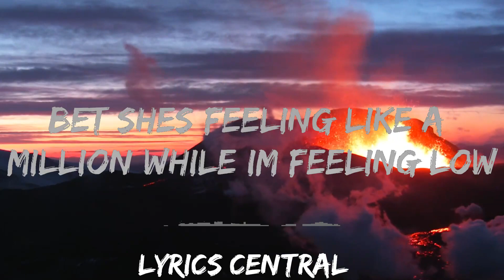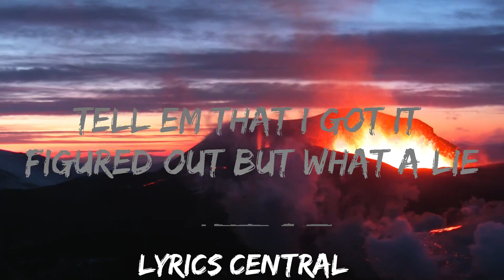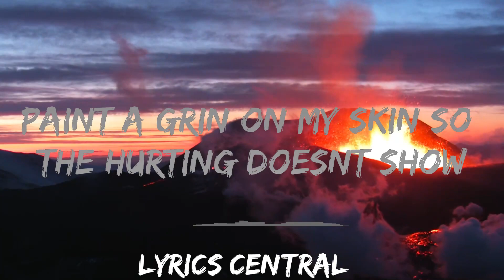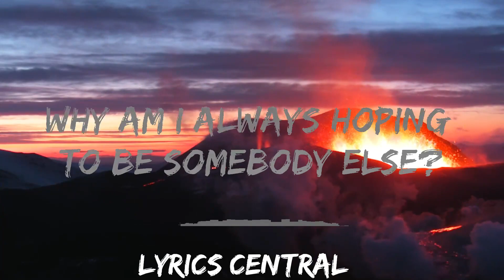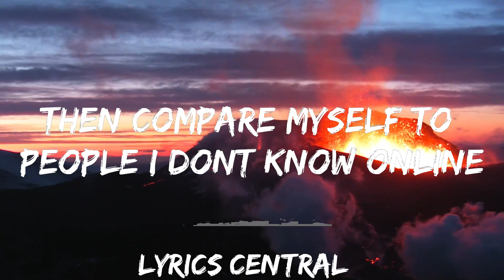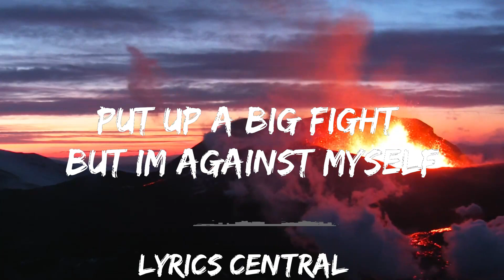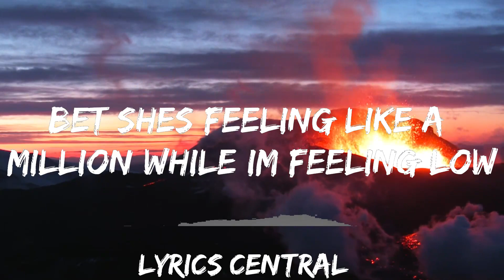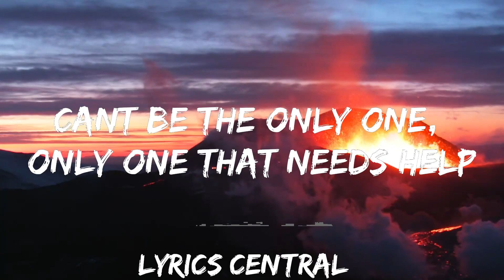30 mins | Deoxik, Donna Tella - Help (Lyrics) [7clouds Release] | Best Vibing Music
30 mins |  Deoxik, Donna Tella - Help (Lyrics) [7clouds Release]  | Best Vibing Music
30 mins |  Deoxik, Donna Tella - Help (Lyrics) [7clouds Release]  | Best Vibing Music
30 mins |  Deoxik, Donna Tella - Help (Lyrics) [7clouds Release]  | Best Vibing Music
🎵 Follow the official 7clouds playlist on Spotify :
​🎧 Deoxik, Donna Tella - Help (Lyrics) [7clouds Release]
⏬ Download / Stream:

👉 Deoxik

👉 Donna Tella

☁️ 7clouds:

🎤 Lyrics: Deoxik, Donna Tella - Help

Wake up, can’t sleep
Can’t let go of my ghosts
Go over things I hate ‘bout myself the most

Paint a grin on my skin so the hurting doesn’t show
Bet she’s feeling like a million while I’m feeling low

Why’s the hardest part of living living with yourself?
Why am I always hoping to be somebody else?
Put up a big fight but I’m against myself
Can’t be the only, only one that needs help

Can’t be the only one
Can’t be the only one, only one that needs help

But I’m all out of air
No wind in my sails
Not going anywhere

Tell ‘em that I got it figured out but what a lie
Then compare myself to people I don’t know online

Can’t be the only one trying to be someone I’m not
Can’t be the only one afraid that I just might get caught
Can’t be the only one that just needs yêu

Put up a big fight but I’m against myselfCan’t be the only, only one that needs help